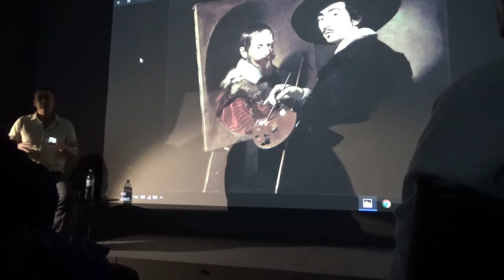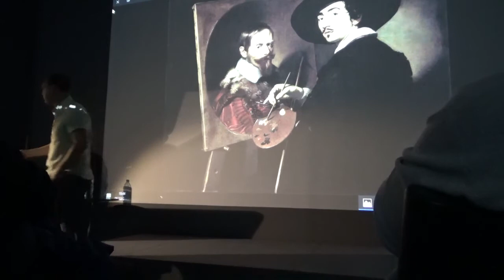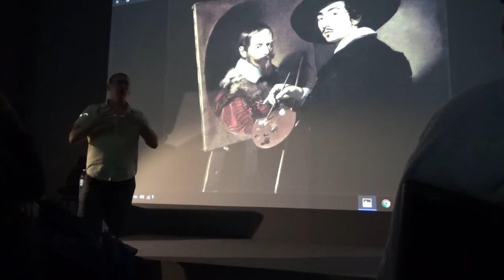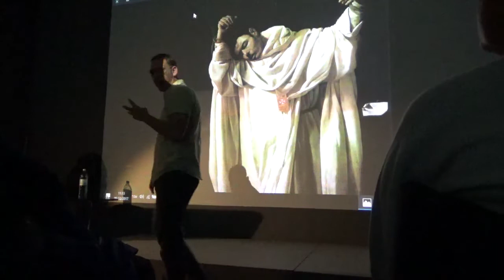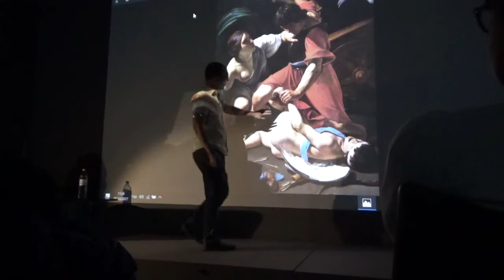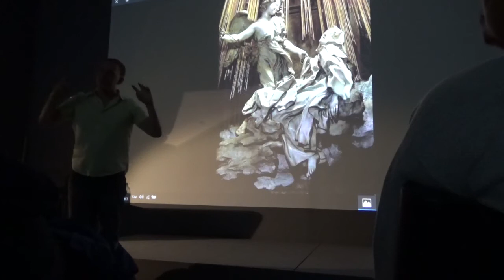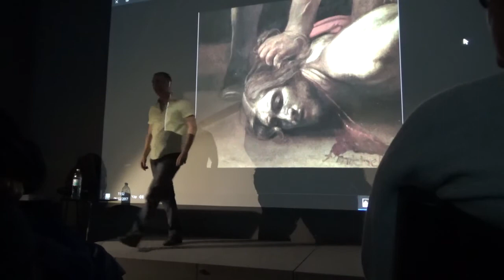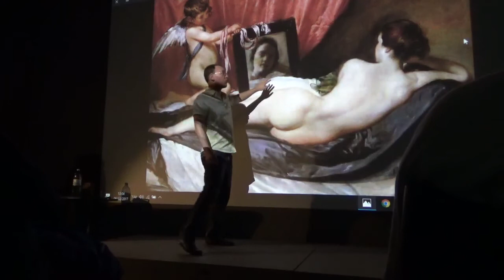יונתן הירשפלד על היבטים עכשוויים בייצרות האולד מאסטרס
הצגה זריזה של רעיונות הפילוסופיה של המחצית השנייה של המאה העשרים באמנות של רמברנדט ולסקז ואחרים